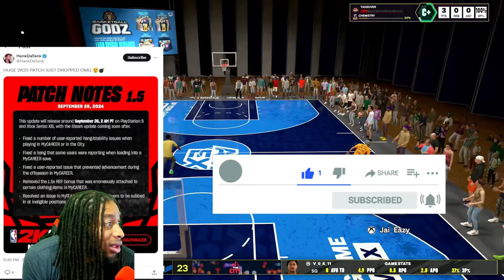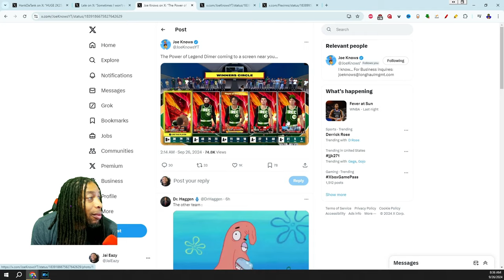PATCH 1.5 IS HERE! 5 Shocking Changes to NBA 2K25 - JOEKNOWS BREAKS THE GAME